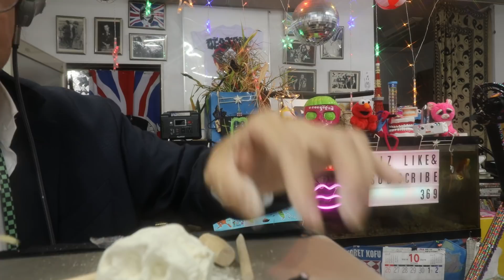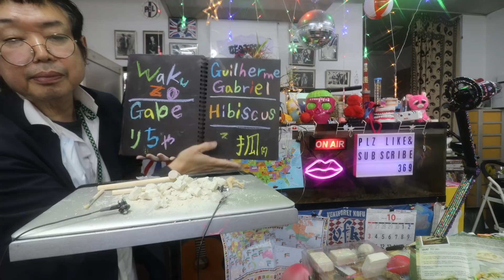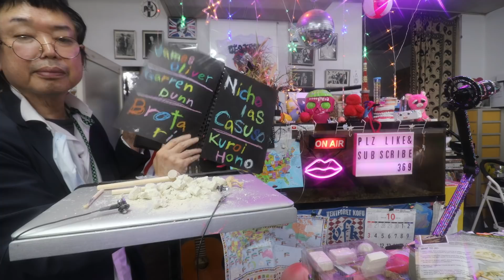SUB字幕【ASMR】DINO Skeleton Dig 恐竜遺跡発掘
Lipstick CHANNEL

フリマアプリ「メルカリ」で読んだ本とか販売してます

いまコロナでも頑張ってる東京の神保町のカレー屋さんとコラボしてチャイ（インドのミルクティー）を作ってる「ヒナタ屋」さんの通販のページはこちら
今だと　メッセージ　まさよしが羊を数えている眠れる魔法の特別動画URL付き

Become a channel member for exclusive features! Check it out here:
Join member (special videos, 특별영상, 特別映像):
メンバー限定動画はこちら

ID検索
ラインアカウント
 http:// nav.cx/6N2LrQT